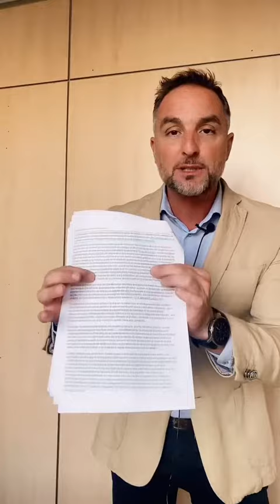Es delito exhibicionismo ir en bolas delante menores? No siempre!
La Sala de lo Penal del Tribunal Superior de Xustiza de Galicia (TSXG) ha absuelto al hombre que la Audiencia Provincial de Pontevedra condenó a un año de cárcel por presuntamente pasearse desnudo de cintura para abajo delante de las hijas de su pareja. El tribunal de primera instancia lo consideró culpable de un delito continuado de exhibicionismo y provocación sexual, pero el alto tribunal gallego entiende que no ha quedado probado el contexto sexual ni el ánimo libidinoso del procesado. Así, destaca que “las hijastras, que teóricamente serían las víctimas de semejante actitud, niegan haberse sentido inquietadas por ello”.

“Lo único acreditado es que el recurrente tiene la costumbre de andar desnudo por la casa y, a lo sumo, se pone ciertas prendas como calcetines y camiseta, pero dejando al descubierto sus genitales”, subraya la Sala, al tiempo que afirma que el delito de exhibicionismo castiga al que “ejecutare o hiciere ejecutar a otra persona actos de exhibición obscena ante menores de edad o personas con discapacidad necesitadas de especial protección”. Por tanto, los magistrados destacan que “no sanciona la simple muestra de la propia desnudez, sino el acto de exhibición obscena”, al tiempo que indican que “es constante” la jurisprudencia que desliga esta infracción del concepto de pudor o decencia”. Por ello, advierten que el hecho de andar desnudo por el propio domicilio “no debe ser calificado, sin más, como acto de exhibición obscena”.

“Una cosa es andar desnudo por la casa adelante y otra muy distinta hacer ostentación de ello con expresa exhibición obscena de los propios genitales (y generalmente con una intención libidinosa). De hecho, si concluyéramos como ha hecho el tribunal de instancia, estaríamos prohibiendo la desnudez domiciliaria en casas donde hay hijos menores”, señala el TSXG, quien afirma que cabe la posibilidad de considerar que al acusado “simplemente le gustaba andar desnudo por la casa, como naturista que era, y, si estaba su familia en casa, la cual nunca se opuso a su indumentaria, tampoco dejaba de hacerlo”.

Los jueces insisten en que “no se sostiene la interpretación del tribunal de primera instancia porque no hay en la causa prueba alguna de la existencia de verdaderos actos de exhibición obscena ante menores”.